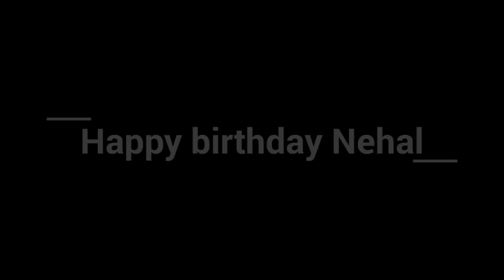Nehal's 6th year Birthday